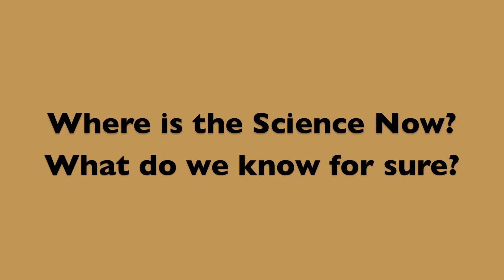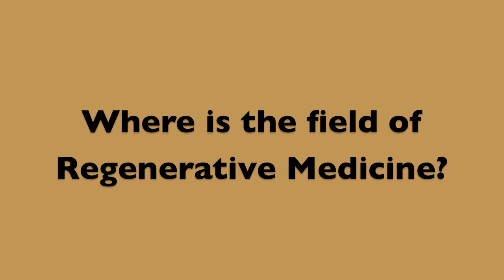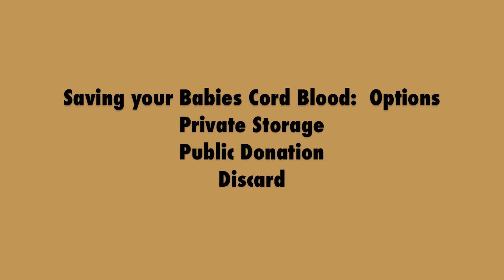Cord Blood Options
Dr. Cone discusses the options to store, discard or donate your babies cord blood stem cells. Patient education video.